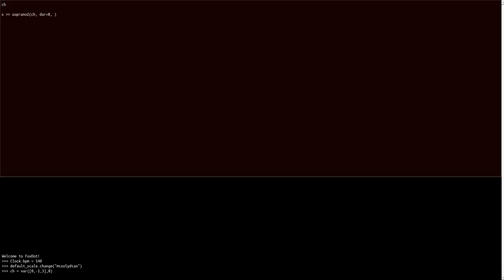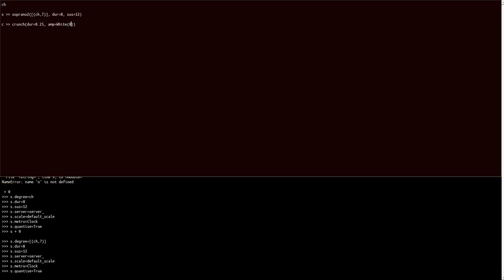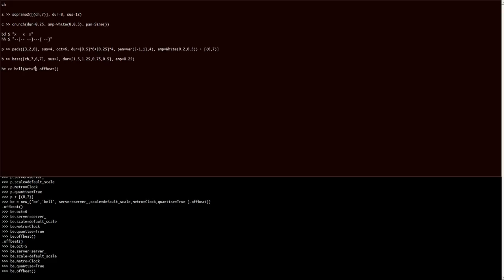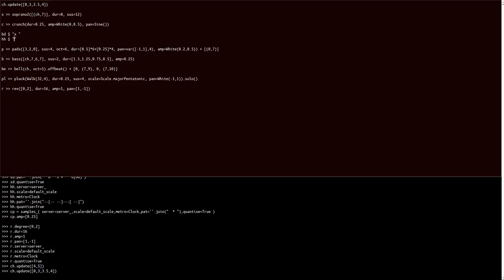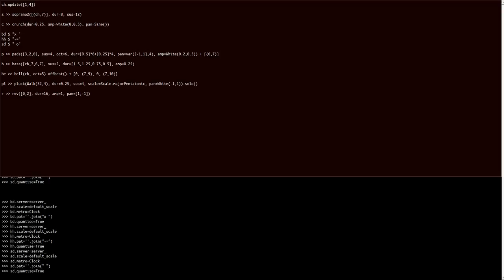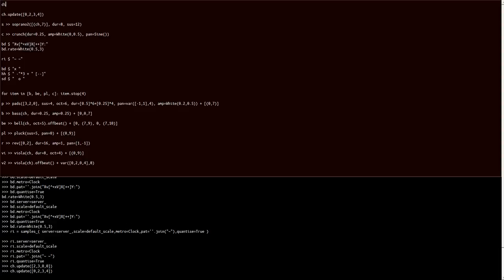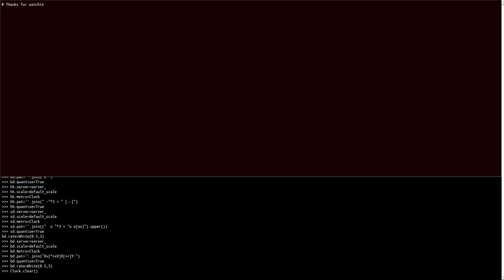"Delta" - Live Coding with FoxDot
Improvised performance using my Python based live coding language, FoxDot, with SuperCollider to make a funky tune and show what can be done with not a lot of text.